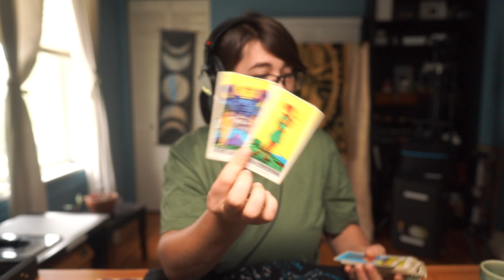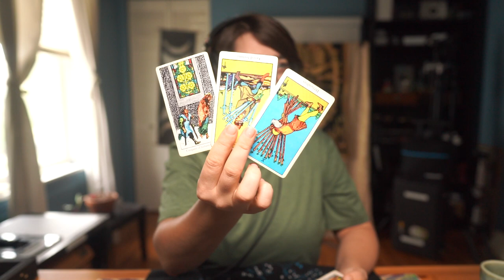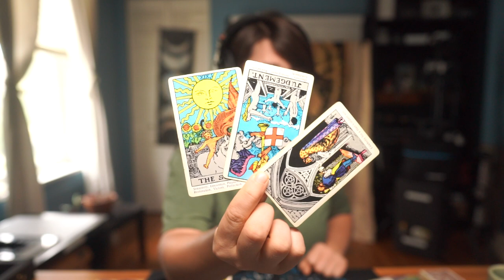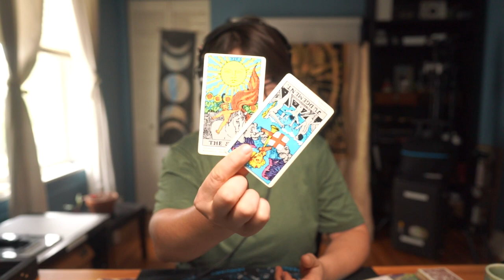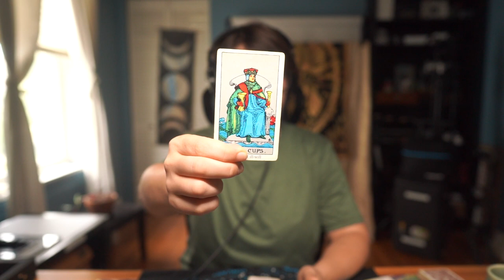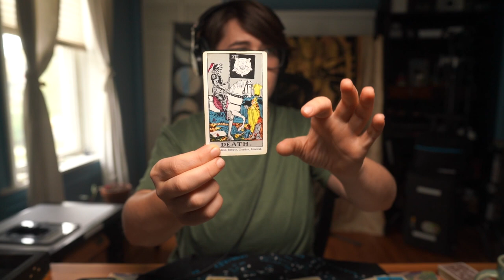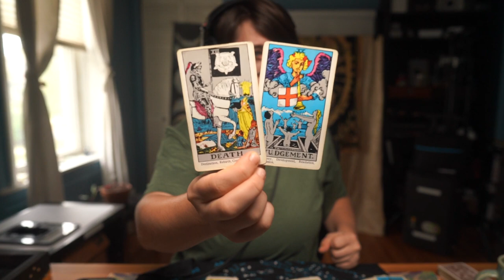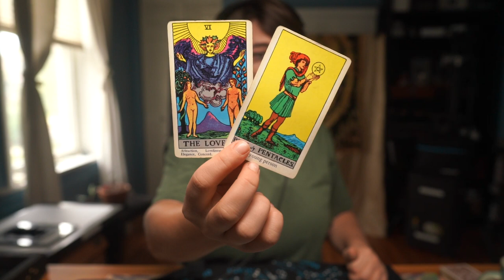✨Weekly Energy✨ Fear Conditioning Unveiled: A Revolutionary Path to Confidence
✅  Revolutionary Astrology
✅  Quiet Confidence
✅  Emotional Mastery
✅  Collective Healing
✅  Question Everything

November Theme: Rest in the Unknown